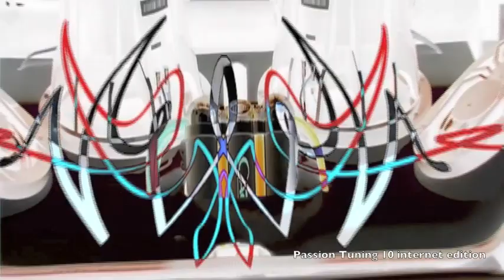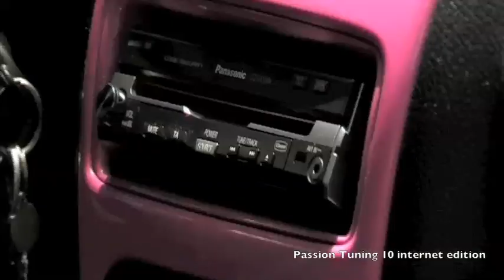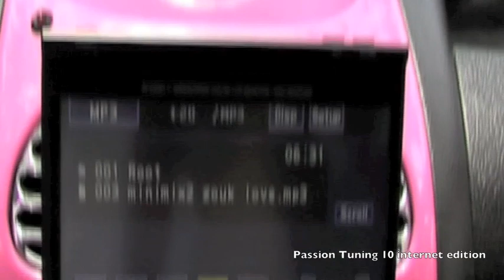Passion Tuning le Mag emission 10 ( part 1 )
Voici la première partie de l'emission 10 de Passion Tuning . Le portrait du jour / la 206 de David Jebane ...Tout les emissions sont sur notre